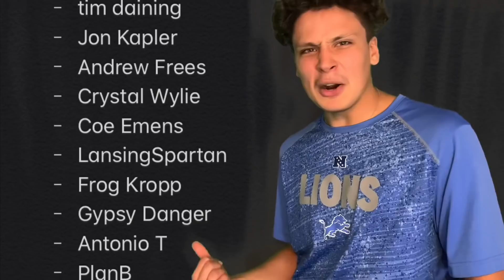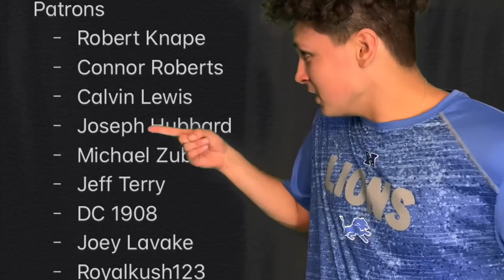Chicago Bears Vs Detroit Lions Inactive List! Okudah/Quinn/Golladay: Who’s In Who’s Out?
FTFN or ftfn follow on instagram, twitch